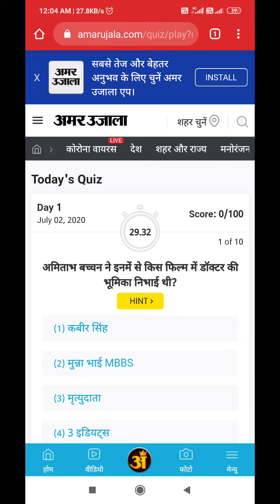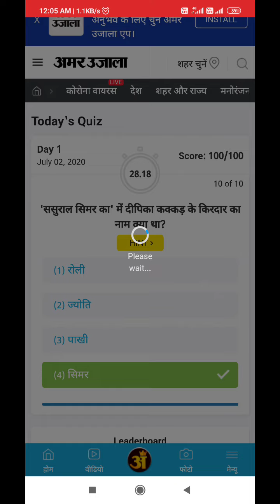Amar Ujala daily Quiz Answers Today | 2 July 2020 | Win Amazon Gift Voucher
amarujalaquiz to play Amar Ujala Quiz
4)  Amar Ujala Quiz time

‌Amar Ujala quiz answers today 2 July 2020:- Watch this Video to get Answers of Amar Ujala quiz and Win Amazon Voucher

2. Login and click “Play Quiz” to start playing.
3. Each question carries 10 points.
4. There will be only one correct answer for every question.
5. Don’t just guess, use HINT to find the correct answer.
6. You can’t skip any question, every question is compulsory.
7. No negative evaluation.
8. New quiz will be available every day.
9. There will be three new winners every day.
10. Be the first one to complete the quiz daily and increase your chances of winning.
11. Play daily to win amazing vouchers daily.
12. In case of a tie, ranks will be assigned randomly through a lucky draw.
13. Check the leaderboard at the end of the day to check your rank.
14. This is a daily contest with a fresh set of questions every night at 12:00 AM
15. The contest will start fresh everyday.

Amar Ujala Daily Quiz time limit :-
Amar Ujala daily quiz will remain active from 12.00 am – 11.59 pm during which the participants must submit their responses

0, Amar Ujala Amazon daily Quiz Answers 2 July 2020,